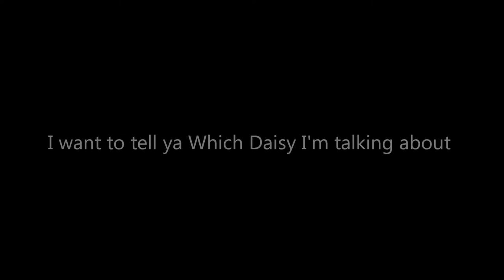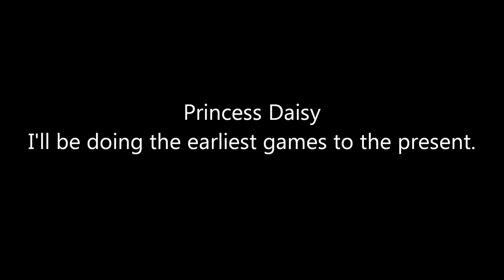Princess Daisy Photo's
I'll be doing Mario kart double dash first.